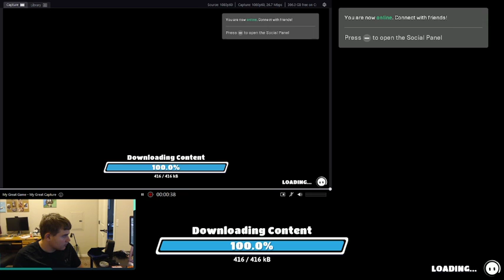I Moved! Time Twister Scenarios - Configuring Switch Capture Card TWITCH VOD 8/25/22 (Feat. Internet